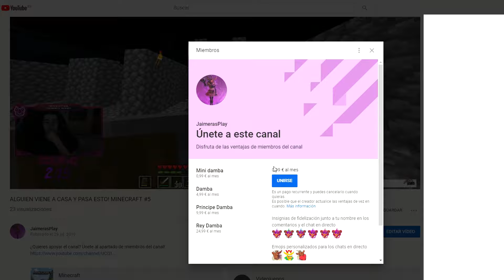¿VUELVO A PALADINS? ¿Y AHORA QUE?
Y si tienes problemas o dudas puedes consultarlas conmigo o con ellos via twitter!

PALADINS: CAMPEONES DEL REINO!! UNETE AL DISCORD

CANAL DE MI DISEÑADOR: ACTUALMENTE SOY YO :(